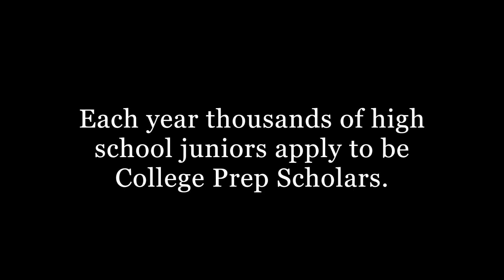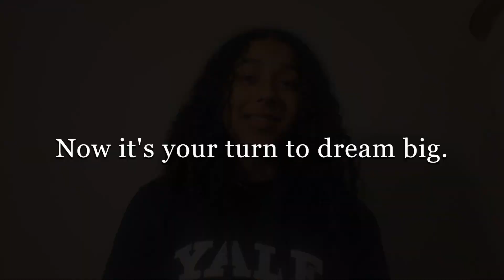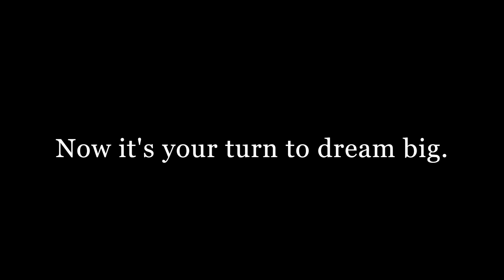Start Your Path to College as a College Prep Scholar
Take a look at where some of our past College Prep Scholars are now! To learn more about the QuestBridge College Prep Scholars Program